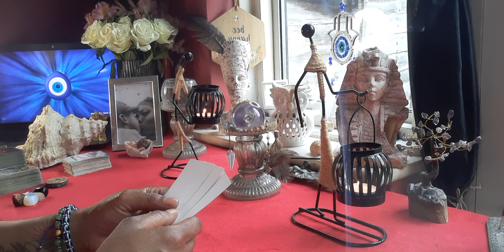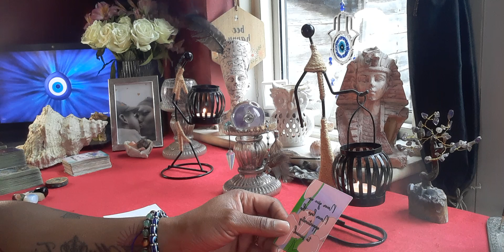Virgo ♍ (Daily Affirmation ✨)